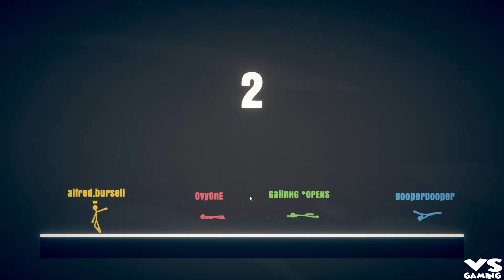Stick Fight - ULTIMATE FIGHTING ACTION!!!!!! Online Game 2017 | Best Stickman fight Ever !!!!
Stick Fight is a physics-based couch/online fighting game where you battle it out as the iconic stick figures from the golden age of the internet.
Stick Fight - ULTIMATE FIGHTING ACTION! Online Game 2017